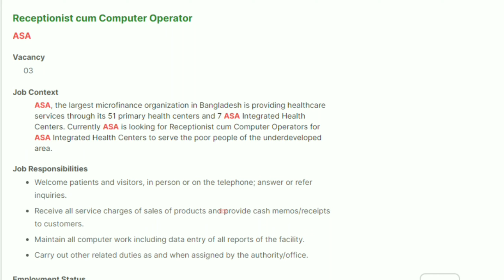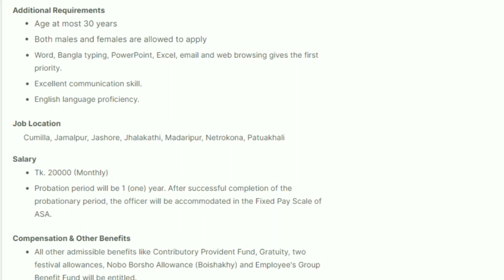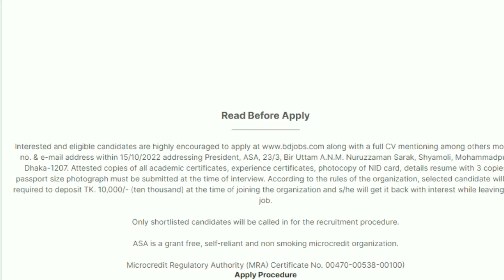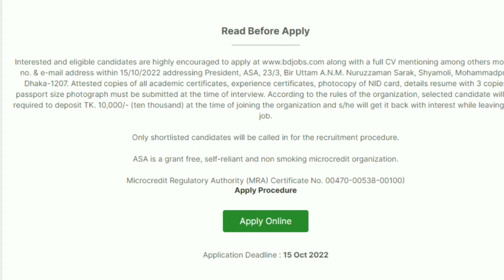ASA NGO Job Circular 2022